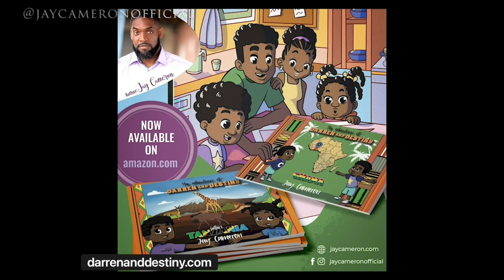In Nigeria OTUNBA (Dr) Wanle Akinboboye Teaches Jay A Traditional Greeting & Starts Dropping Gems 💎